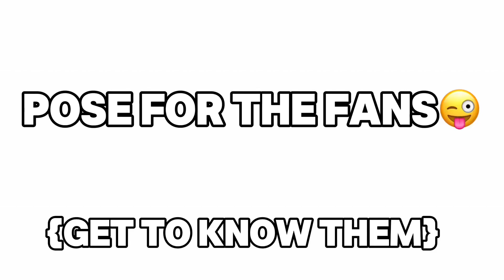Y’all I’m telling the truth